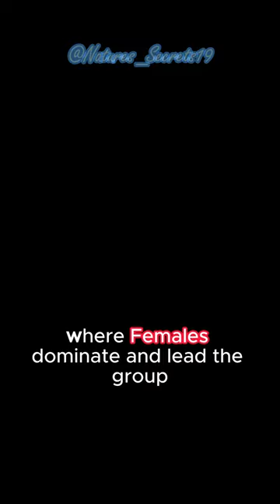AMAZING True Facts About: The Lemur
Discover the enchanting world of lemurs in Madagascar! Unveil their mind-blowing secrets, from stink fighting to tooth comb grooming. Hear their haunting calls and witness their diverse species. Lemurs are keystone species, crucial for seed dispersal and forest regeneration. Join us on this captivating journey and be amazed by these unique primates. Get ready to be enchanted by lemurs! Watch now!